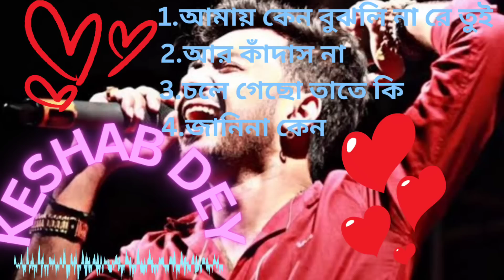keshab dey sad song! hoytokonodin কেশব দের দুঃখের গান!!!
keshab dey sad song!
top sad song of indian singer keshab dey